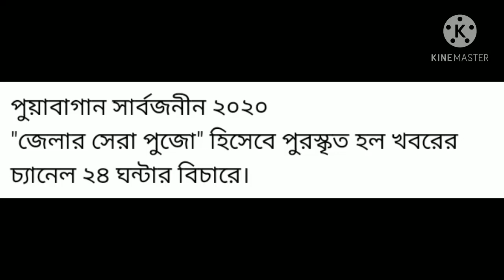Durga Puja Bankura Puabagan 2020